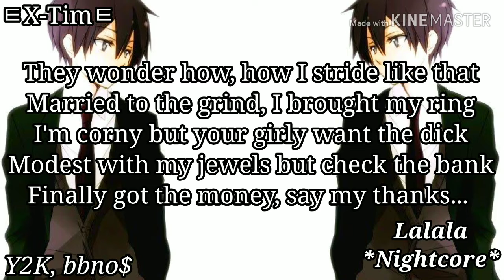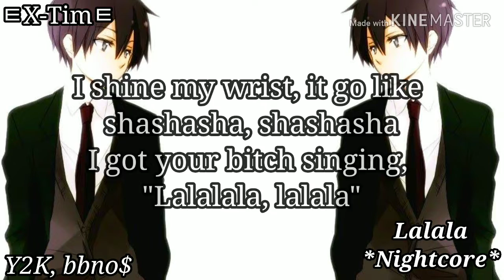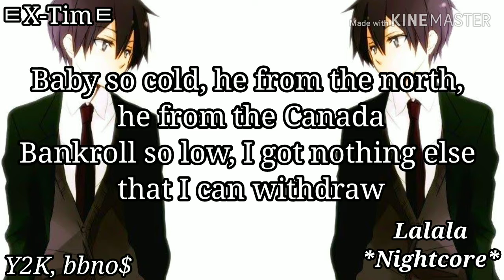Lalala ~Y2K, bbno$~ *Nightcore* (Lyrics)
CRÉDITOS:

▶Canción: Lalala ◀
▶Derechos de Autor: Y2K, bbno$ ◀

▶Lyrics:

Naw, na, na, banana-na-na
Alright, da, da da-da-da-da

I got your bitch singing, "Lalalala, lalala"

I'm corny but your girly want the dick

Ha-ha, I'm at the bank again
Got the paper, went to school, be careful who you callin' a fool
Ayy, ha, ayy